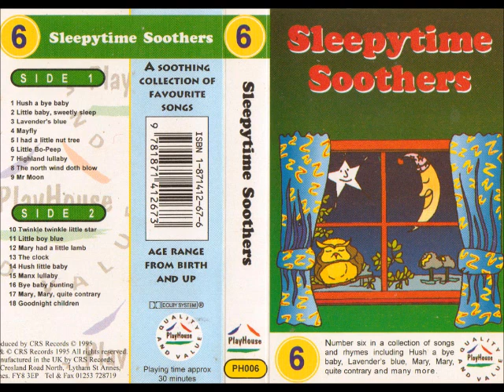Sleepytime soothers CRS PlayHouse 1995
Number 6 in the original CRS PlayHouse range.

This tape is based on Sing a lullaby originally released in the CRS Records
range in 1991 but with only half the tracks with a couple of newer tracks taken from "50 Traditional Nursery Rhymes" and "Frosty the snowman".